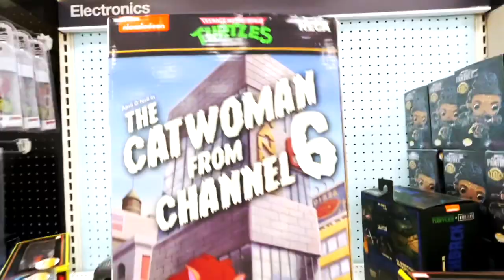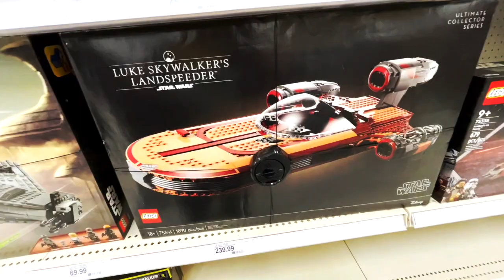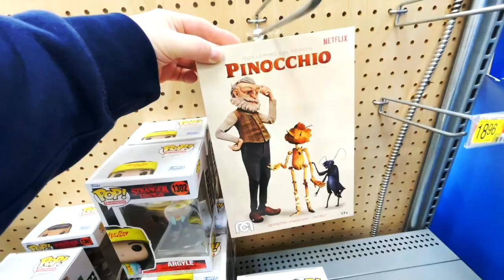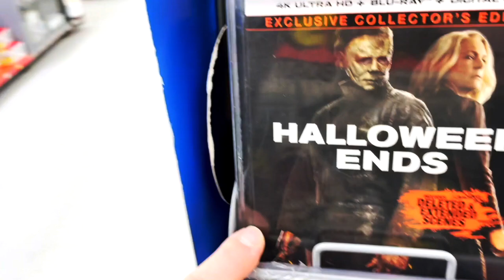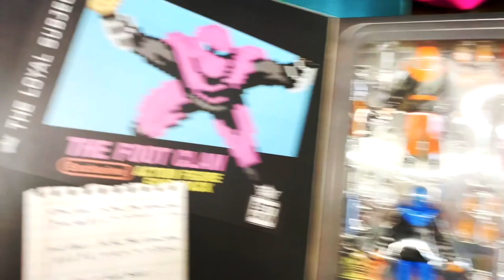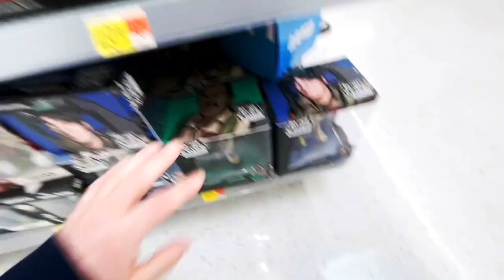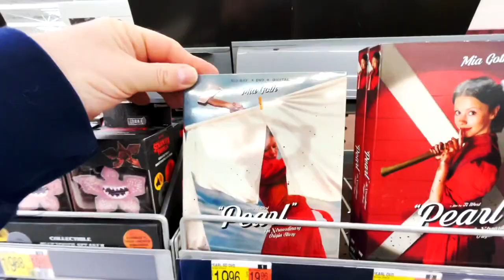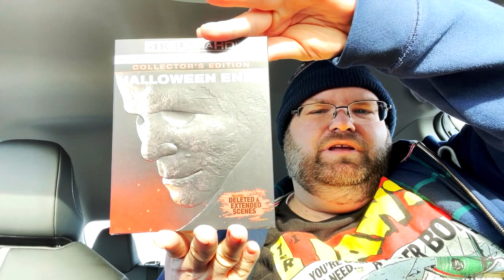NECA HUNTING/NEW RELEASE TUESDAY! | Where Is Terrifier 2?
This video is about neca hunting/new release tuesday.